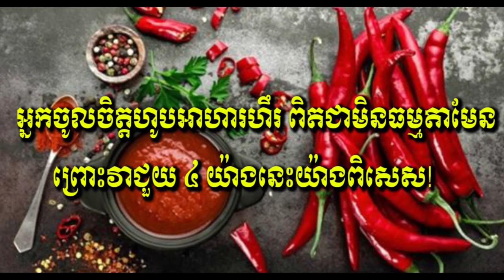Khmer Breaking news, Khmer news 2018 Khmer hot news Cambodia news for you,Share World,